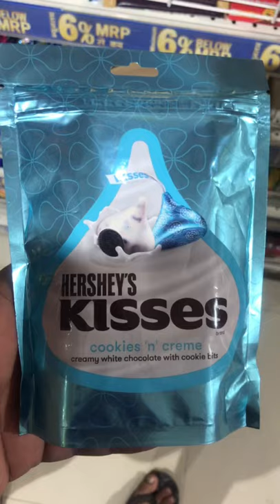Lot’s of candies | HERSHEY’S KISSES CHOCOLATE | cookies ‘n’ creme | trailer 🤪